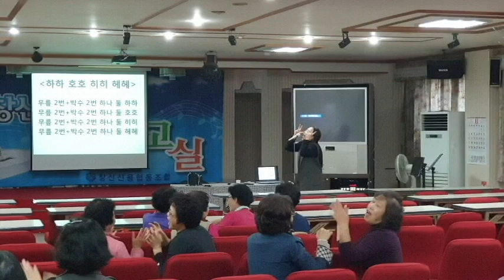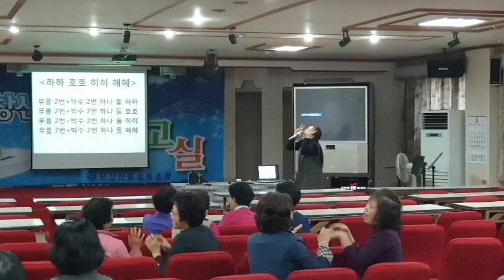"무릎두번 박수두번"-웃음치료,레크레이션,치매예방재활,건강,체조,대전,청주,세종,천안,서울,웃음치료,smile,recreation,music,dance,fun,kpop